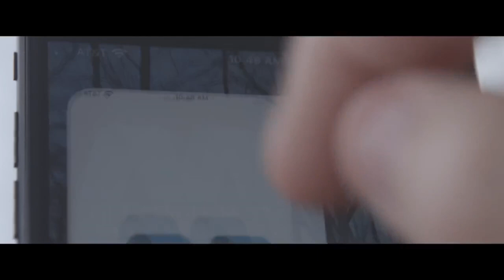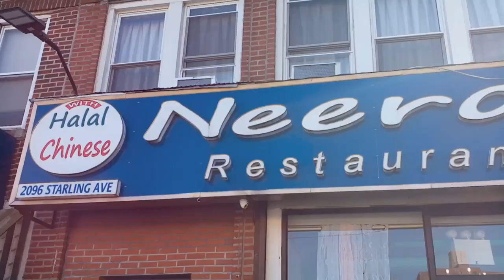Watching LIVE "ALAPON" Host: Sharafat Hussain Babu - 29-8-2023